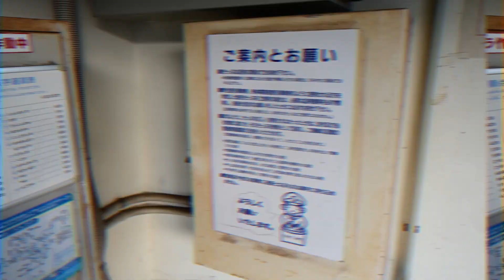YOUKUMURA ZONE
なんだろう、テスト勉強放棄するのやめてもらっても